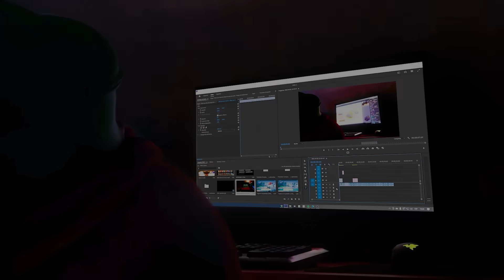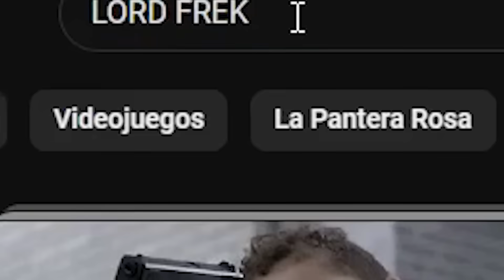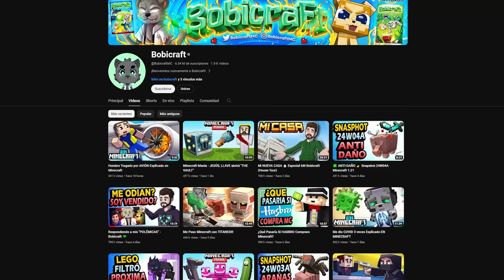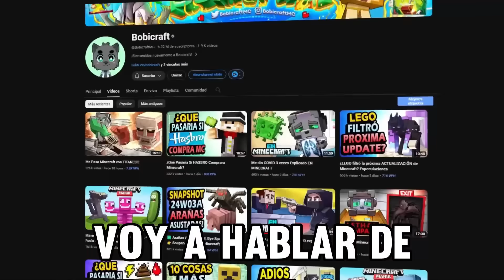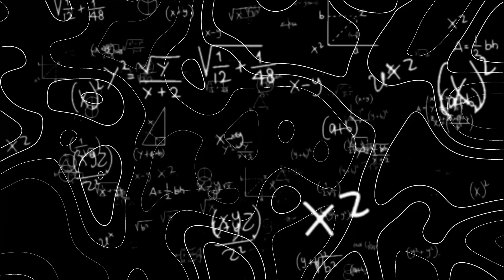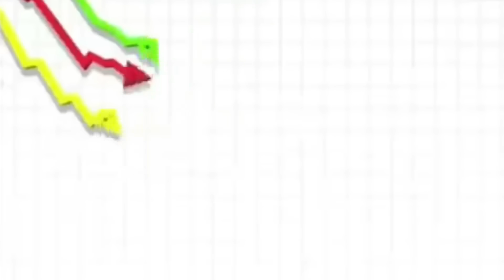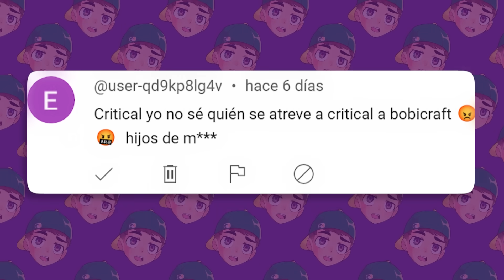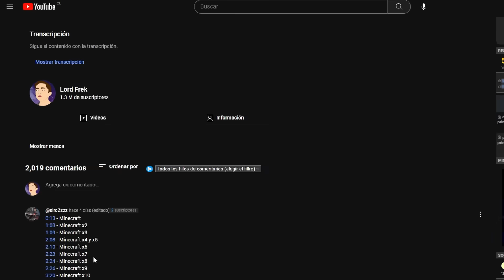BOBICRAFT me hizo un video lol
En este video hablo del video de bobicraft que tanto me enviaron